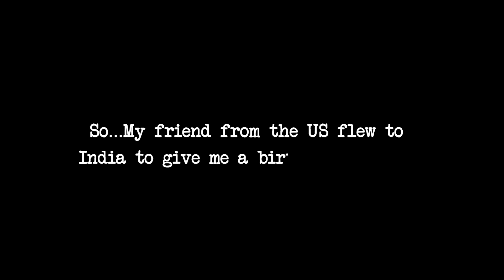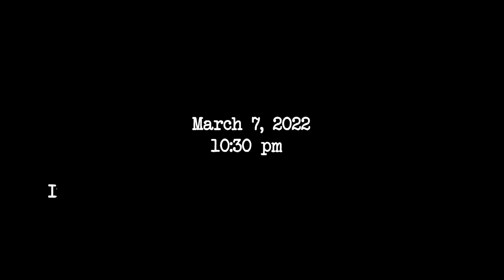I Got The Best Birthday Surprise Ft. Vasudha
My college friends are people who have seen me grow from scratch. I may not meet them very often because of work and adulting in general but they're my roots. I truly believe I did luck out in the friends department! Vasudha was flying to Delhi so she decided to surprise me and Tanika on our birthday (we share our birthdays) and planned everything with the rest of our friends - Sai Sumana Varun Natasha. I kept saying I wanted to travel on my birthday (which I eventually didn't lol) so she flew down on her birthday instead, which is right after ours. She even vlogged the whole process because she knew how hungry I am for content! This vlog is the best birthday gift ever. I've had such beautiful last few days, I really really needed this. Thank God for friends!